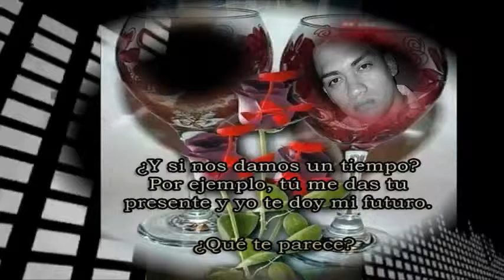Marlen mejia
Y por que no consentir a nuestra pareja ...dedicandole un hermoso recuedo de sus mas lindos momentos estampados en un video escuchando la melodia de tu gusto y a tu gusto...

sera un placer ...verte por ahi